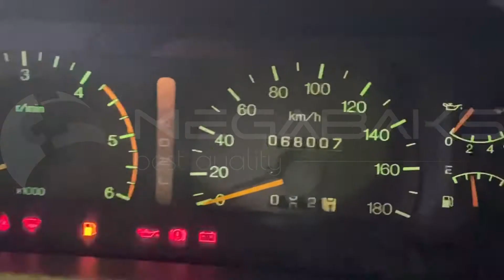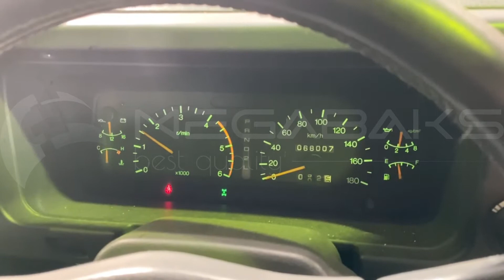4JG2 841206 BIGHORN UBS69